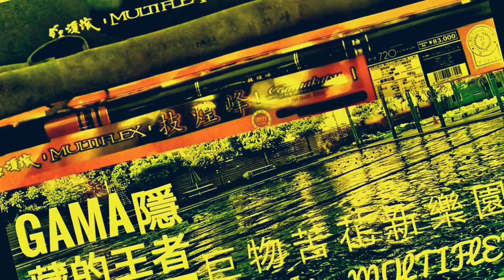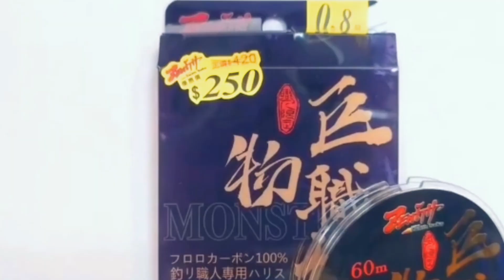釣魚狂人4K 3/3全台大停，基隆河都市山羌，釣阿嬤魚 Stream Fishing Taiwan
3月3日釣遊

全台大停電
按耐不住
想偷跑的心
直到管理部說
台電沒給回覆
因此下班~~

看看基隆河
約了一下
厚厚，該來的都來了

有夠趣味
換點後更熱鬧
全員到齊

9怪阿嬤也出水捧場

爽

人身部品APPAREL💫
LP排汗衫 SH-013T
LP釣魚帽CA-021S
LP釣魚背心VE-109L
LP短版溪流雨衣RA-011P
LP涉水褲TI-151P
SP腰帶AYU BELT DA-4006
Owner防滑鞋
AX工坊 30激流撈網
Daiwa EMERALDAS系列背包

釣竿ROD💫
 gamakatsu 本流spII 85-90H

釣組💫
Toray 0.8卡夢天上系
Owner 0.6尼龍水中系
Owner 0.6尼龍下捨棄
Owner0.6子線
Owner 2號鉤
Owner細目印

ps.此篇素材不足，如有介意請此回跳過
，內容不豐富，敬啟！